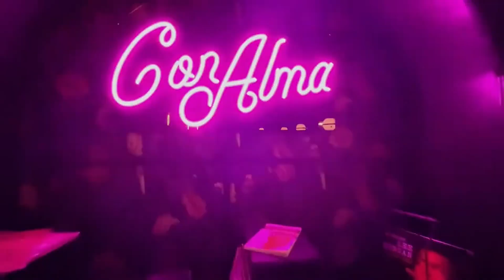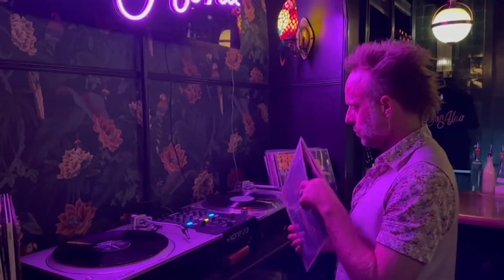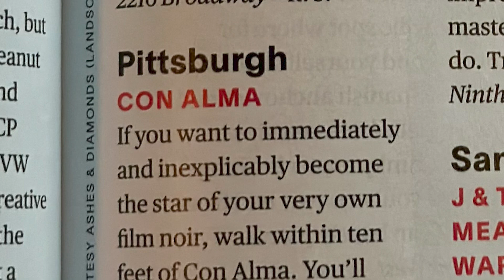Why Pittsburgh Jazz Is About to Take Over the Jazz Music Scene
Step into the vibrant world of Pittsburgh Jazz at Con Alma Club. Discover the swing, talent, and seniority of the artists that make this hidden gem a must-visit for music lovers!
Exclusive Global Concerts: Experience the magic of live jazz from iconic clubs across five continents.
Unlock the World of Jazz. Watch weekly live shows from iconic clubs around the world. And access over 200 OnDemand recorded shows plus 100 curated playlists
We're proud to allocate 35% of our revenues directly to jazz artists and clubs, ensuring the sustainability of this beloved art form.
今すぐ始める. Support Jazzサブスク収益の35%がアーティストとクラブに還元されます。
毎週のライブ・200以上の録画コンサートに加え、厳選されたプレイリストやインタビューも充実！
Descubre el mundo del jazz. Sumérgete en el jazz global. ¡Shows en vivo semanales y más de 200 conciertos ya grabados te esperan!